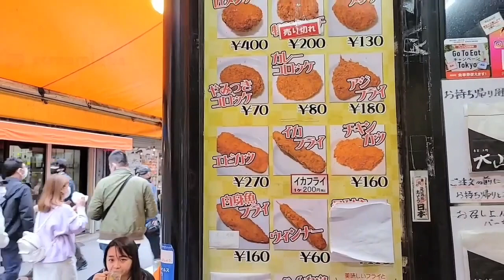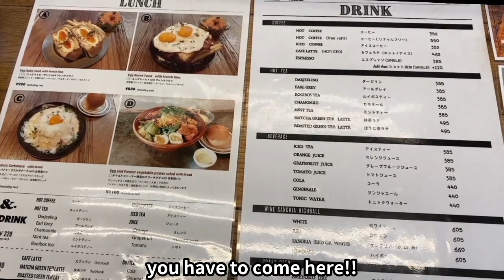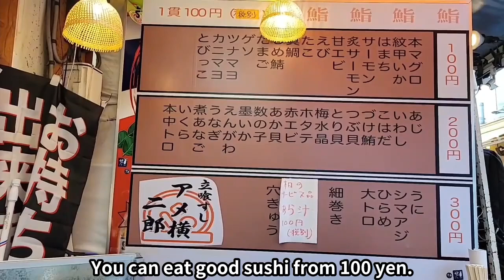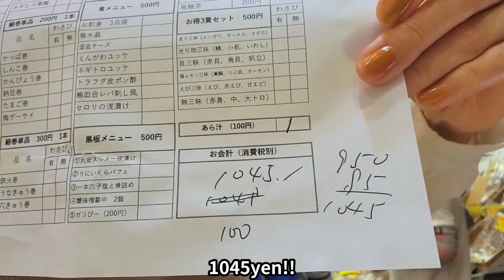Top5 Tokyo street food in Ueno☆ TOKYO FOOD RANKING!!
00:00 Tokyo street food in Ueno☆

0:31 5th minced meat cutlet
肉の大山 上野店（Meat shop Oyama）

1:55 4th Egg sandwich
egg baby cafe

3:47 3rd Sushi
アメ横二郎(Ameyoko jiro)

6:49 2nd Dorayaki
うさぎや(Usagiya)

8:05 1st  soybean powder shaved ice with brown sugar syrup
廚 otona くろぎ(Kurogi)

Hi, I'm Miki.I am Japanese and live in TOKYO♪
In fact, I want to introduce more of the countryside of Japan, but now I'm strapped for cash, so I've been mainly introducing Tokyo(￣^￣)笑
※Why I started youtube↓

※I’m not good at English.
　So I'm sorry if there are expressions that are difficult to understand (;  ;)

ーーーーーーーーーーーーーーー